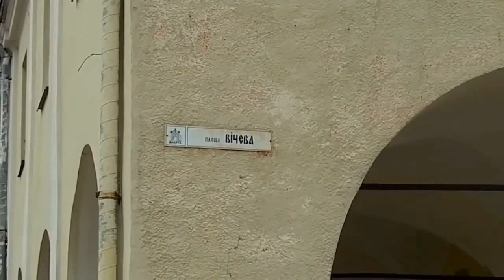Місто Жовква. Львівщина ~ City Zhovkva. Lviv Region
Це відео створено за допомогою Відеоредактора YouTube. Авторські зйомки у місті Жовква на Львівщині. Музичний супровід - композиція Романа Гриньківа Елегія (бандура)